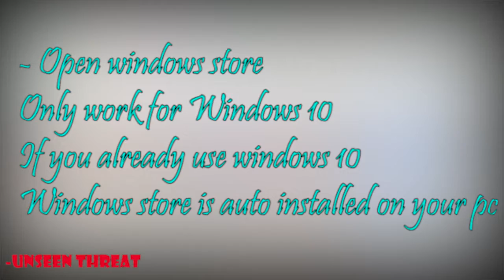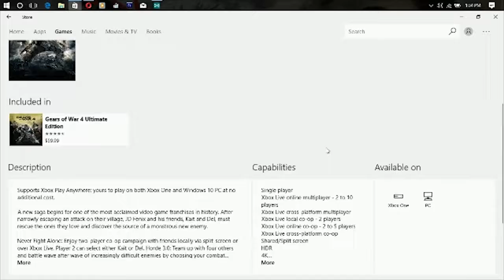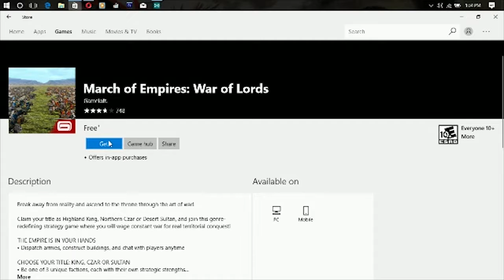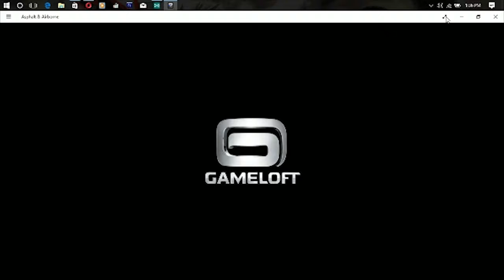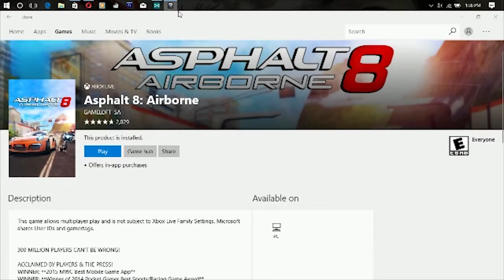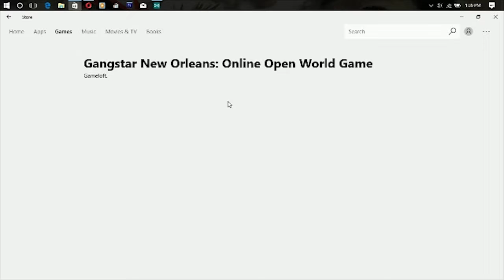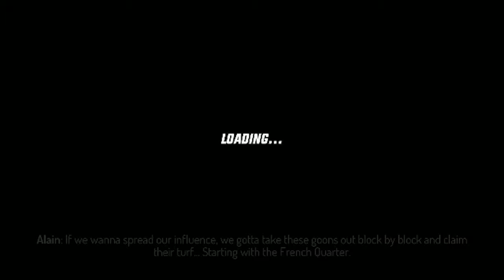How to play windows store games (Windows 10 games)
How to play windows store games~